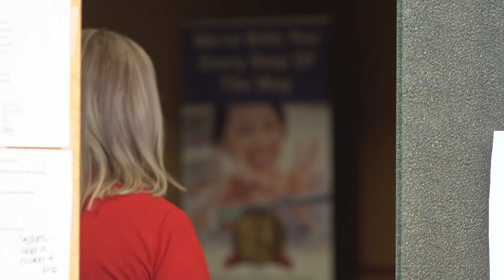Victoria and Corpus Bariatric Centers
"You can depend on the proven experts at Citizens Bariatric Center."